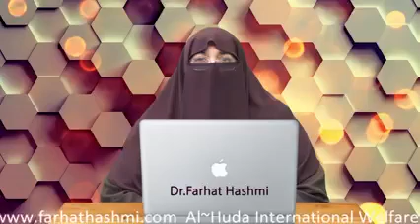"Dr. Farhat Hashmi is a tremendous source of inspiration for me.❤️😌👍